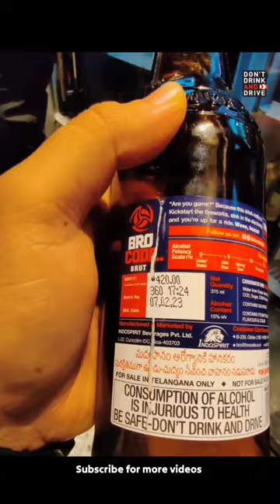Alcohol Bottle Cost 90,000/- Whisky bottle 40,000/-